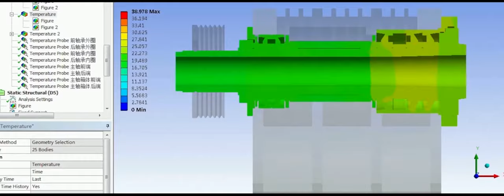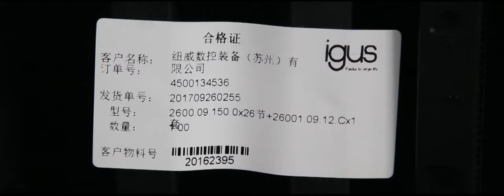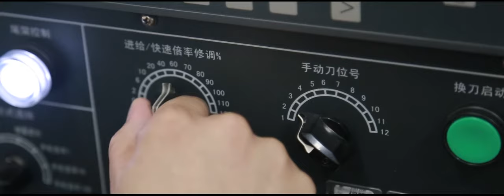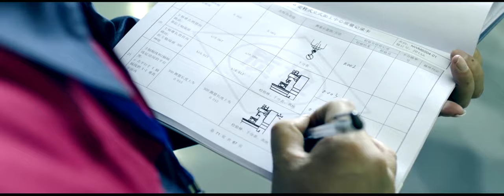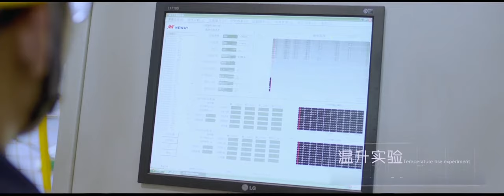Neway CNC Machines sold to Vietnam - CCTV reports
Van Su Loi company, exclusive agency in Vietnam territory